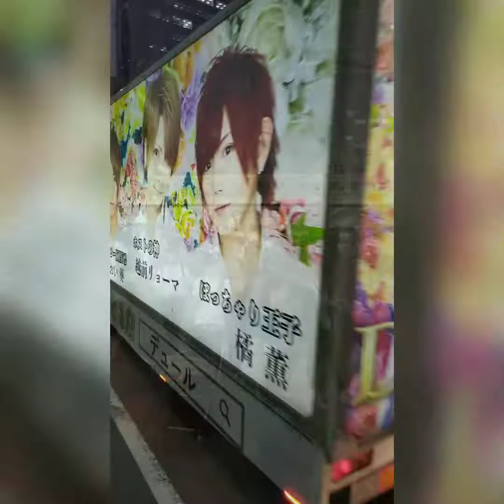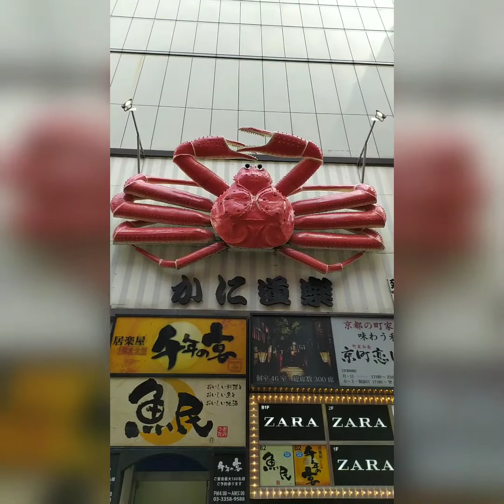Caminando Tokio en La Ruta del Samurai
Videos varios filmados mientras caminabamos por las calles de Tokio